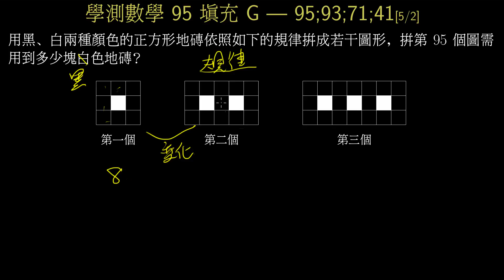學測數學95_填充G_黑白瓷磚數列